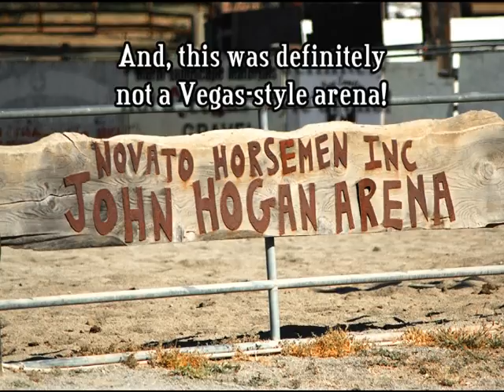Kenda Lenseigne Comes to Town w/California Range RidersWSSA a Video by Paul Ennis & Diane N Ennis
On Saturday, August 20, 2011, the California Range Riders/WSSA held the Open Range VIII Cowboy Mounted Shooting Competition at the John Hogan Horseman's Arena in Novato, CA.

Unbenownst to many of the competitors that day was the fact that Cowboy Mounted Shooting's Overall World Champion - Kenda Lenseigne - was going to be riding along beside them all afternoon.

This was not just some promotional event/activity for Kenda. She is a true horsewoman, rider, shooter and lover of the sport who was as ready as anyone to compete and do what she does best - set new course records.

Paul and Diane N. Ennis were there to film some of the action including these three runs by Kenda and her horse Harley. This brief video is intended to capture the spirit and the high level of energy - yes, the love of the sport - that everyone in the CRR/WSSA brings to the arena each and every week of the season.

Thank you Kenda - it was a treat beyond measure to see and experience you at your best!

Cowboy mounted shooting is an exciting equestrian sport in which competitors wearing two single action .45 caliber revolvers, race against the clock through a gymkhana-type course while firing at balloon targets. This sport requires the ability to control the horse through many turns and speed changes while cocking and firing the revolvers, holstering one when it's empty, and then drawing the other to complete the course of fire.

Kenda Lenseigne, Overall World Champion, Overall National Champion, four-time World Point Champion Cowgirl, and holder of six World Records, is one of Cowboy Mounted Shooting's most renowned competitors across the nation. In 2009, Kenda became the first woman in CMSA history to win the Overall at a World Championship, beating all of the men and women to claim this prestigious title. Just 6 months later in April 2010, she again made history by becoming the first woman to win the Overall at the National Championship. Not only is Kenda one of the top competitors in the sport, but she also is a highly respected horse trainer and riding instructor. Clients come from all points of the United States to train with her. When not on the road for mounted shooting, she divides her time between her training facilities in Washington during the spring and summer, and Arizona during the fall and winter.

Paul Ennis and Diane N. Ennis are photographer/videographers from Sebastopol, CA